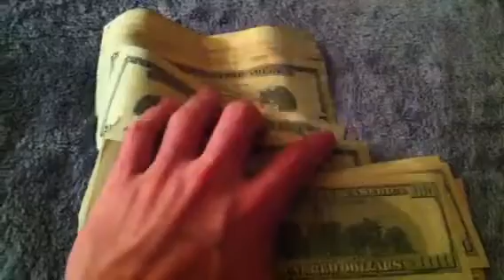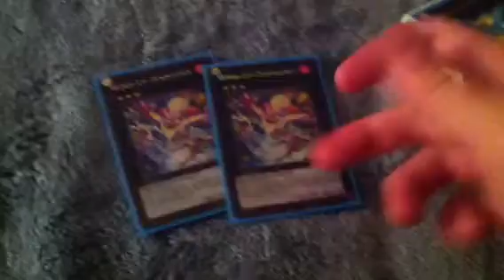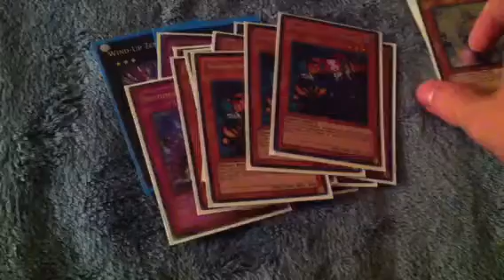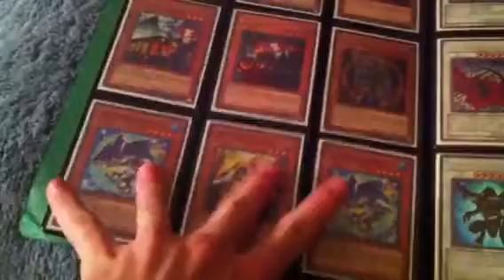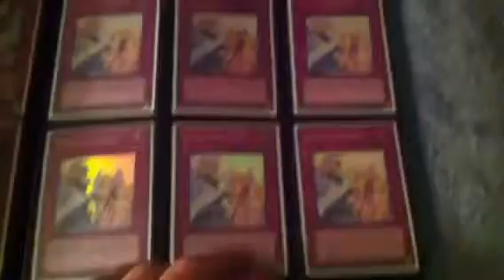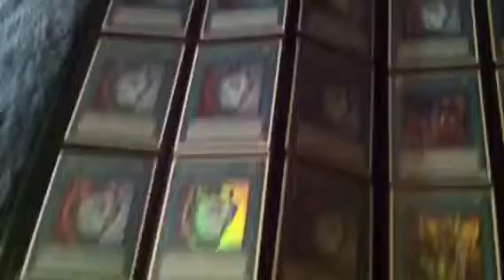Trade binder update! Buying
Only buying or trading for
Wind up rabbits
Wind up sharks
Wind up rats
Wind up zenmaighty
Wind up zenmaines
Rescue rabbits
Dolkkas
Laggias
Wind up factories
Super bottomless traphole
Tour guides
Tour buses
Inzektor hornets
Hanzos
Parallel heavy storm
Maxx c
Fiendish chains